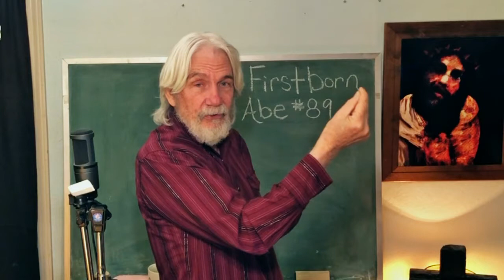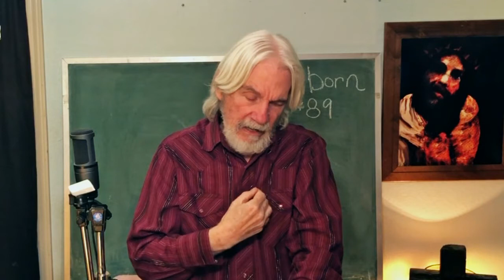Firstborn #89 Why Peter Quotes Isaiah 8:14